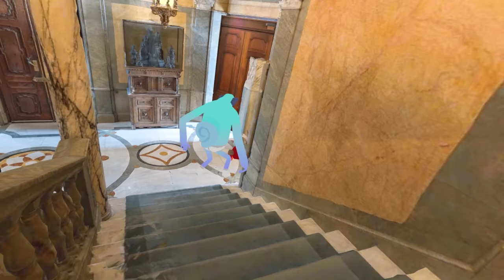the boys go fancy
Welcome back to the channel and welcome to a brand new VR video!